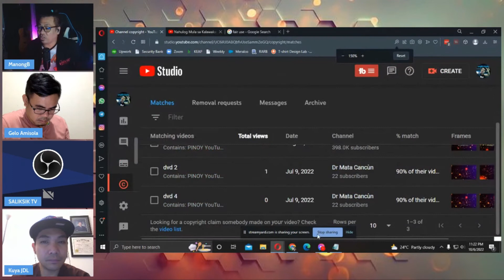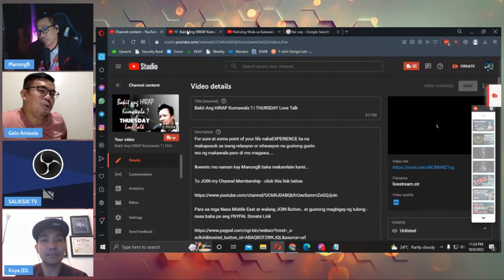KAYA WALANG COPYRIGHT si @SALIKSIKTV-k5h | COPYRIGHT in depth discussion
Ang SIKRETO kung bakit WALANG COPYRIGHT si  @SALIKSIK TV  | COPYRIGHT in depth discussion

Check out # hugoattees at shopee

Kung nagustuhan mo ang video na ito pwede mo ako bilhan ng kape!!

ManongBluetooth_Official